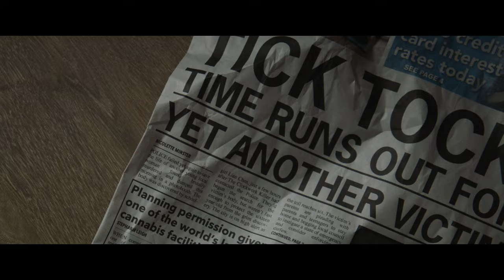GIRL AT THE WINDOW | Official Trailer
A teenage girl struggling to cope with the accidental death of her father suspects that the mysterious killer stalking her hometown is not only her neighbour but her mother’s new romantic interest.